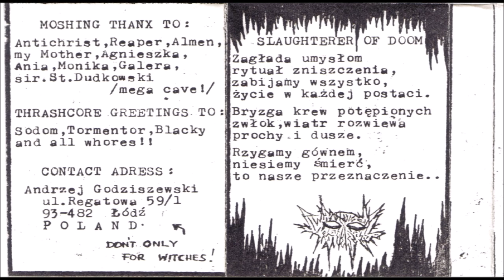Poison Mosh [POL] [Death/Thrash/Cossover] 1989 - Picture of Massacre (Full Demo)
00:00  1. Psychic Visions
02:01  2. Extermination
03:39  3. Galera Betleyem
04:50  4. Slaughterer of Doom
07:05  5. Total Copulation
10:50  6. Necroorgasm
11:55  7. Lust of Mayhem
13:45  8. Galera Rules!